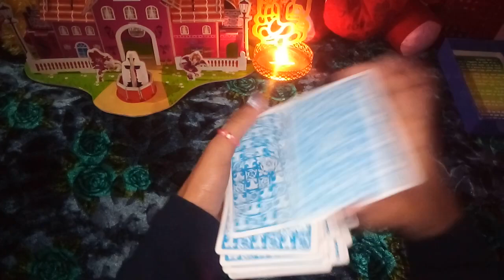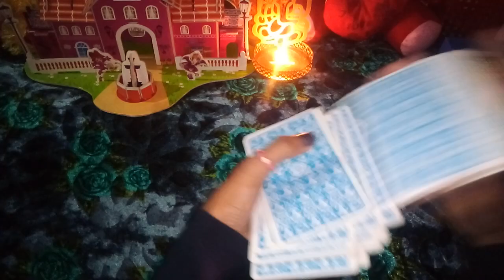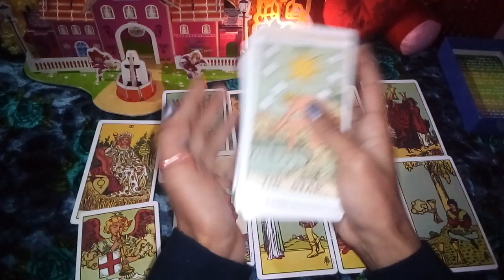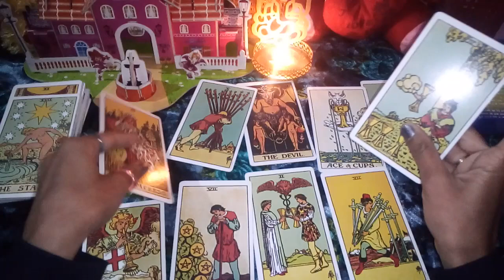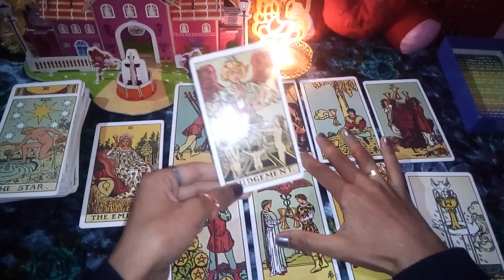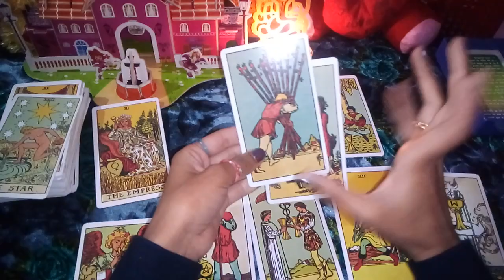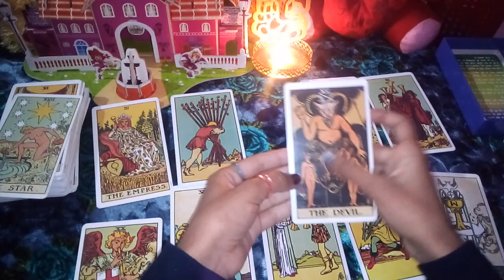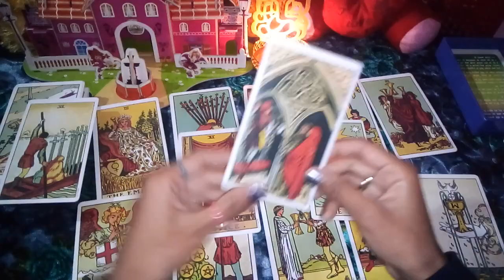😵THIRD PARTY SITUATION😠 Chal Kya Raha Hai Unme😒 🔮HINDI TAROT READING🔮 COLLECTIVE💞 TIMELESS💞